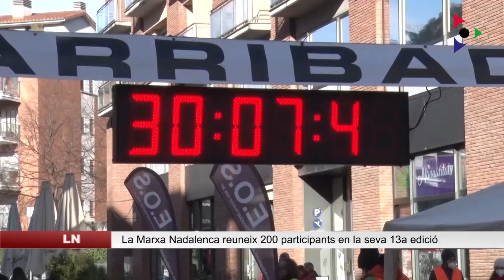Jordi Roura i Sònia Bassas s’emporten la 13a Marxa Nadalenca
La Marxa Nadalenca serveix, d’alguna manera, per acomiadar l’època nadalenca a Olot. Unes 200 persones s’han aplegat una mica abans de les 10 del matí a la plaça Catalunya per preparar-se per a la 13a edició d’una Marxa Nadalenca que, segons la coordinació de la prova, està recuperant xifres prepandèmiques.